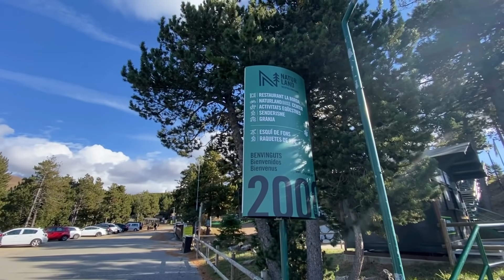NOS SUBIMOS AL TOBOGÁN MÁS LARGO DEL MUNDO!! *mi amigo NO FRENA* 😱 Naturland/Andorra | EstoEsRuyman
Familia hoy nos hemos subido en el tobogán más largo del mundo, con una longitud de 5,3km... una auténtica locura. Está en el parque Naturland en Andorra.
Los trineos tienen unos frenos "que mi amigo Medina no usó" jajaja y lo pasé faltal porque pensé que descarrilábamos xddd
Tres parejas, Iker y Lolito, Salcedo y Antoñito, y Medina y yo... ¿Quién hará el recorrido en menos tiempo?
La estamos liando en Andorra, no se pierdan los vídeos que se vienen!
¡Les quiero!

► CANAL DE LOLITO @LOLiTOFDEZ
► CANAL DE POLLO @MarcoAcosta16
► CANAL DE MEDINA @mdmedinavlogs